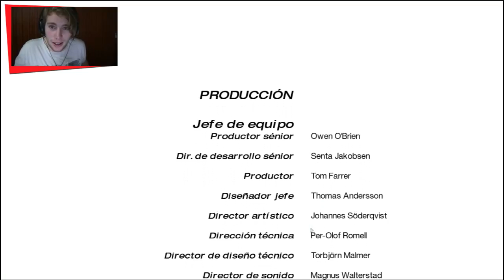EL CRISTAL #10 FINAL - Mirror's Edge - Gameplay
Seguime en Facebook y Twitter asi te enteras cuando hago los Streams con suscriptores :B!

ID del RaidCall: 7594320

Sala de chat en el lol ( LAS): TeamAden

Gente con la que siempre grabo y me ayuda en los streams :)

La cancion del final es: Sporty - o - let me hit it